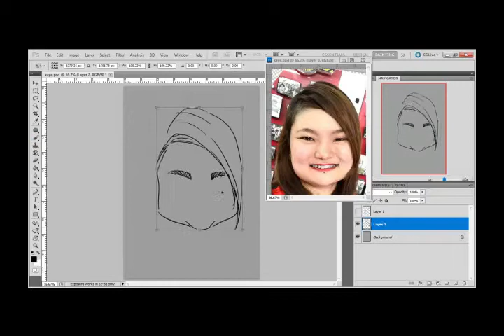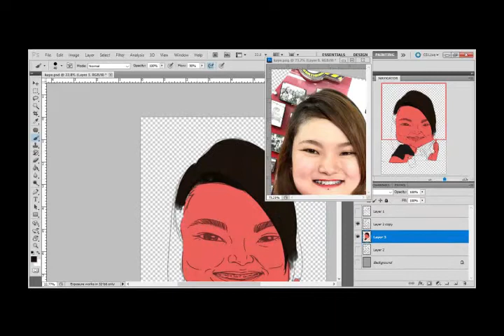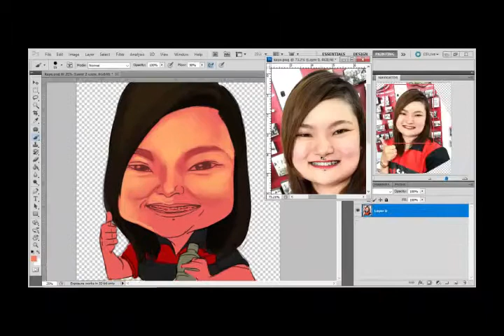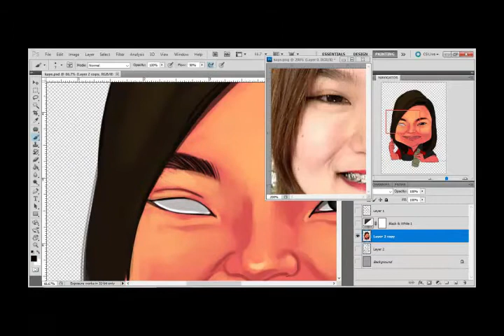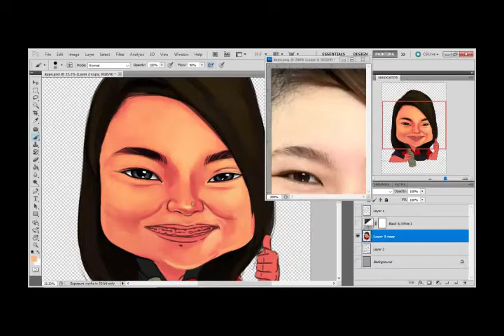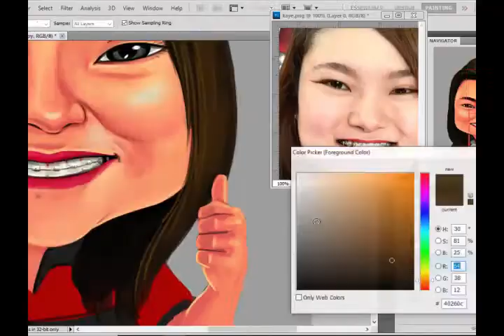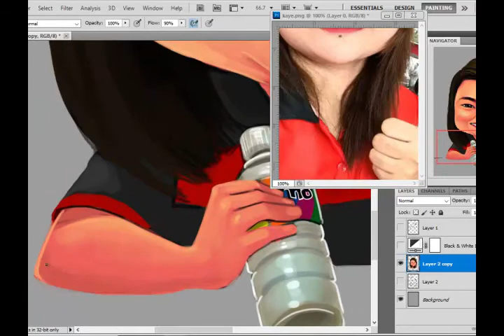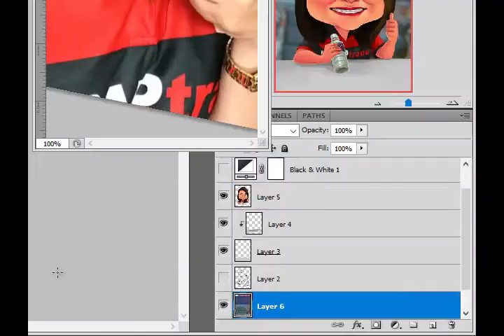Bobble head Drawing using Photoshop Timelapse (Miss Kaye)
Here is a timelapse drawing of one of my clients using Photoshop. This is a 6 hours work progress compressed in a 7 minutes timelapse using Camtasia. Hope you like the video. Cheers!

Tools used:
-Photoshop (Drawing)
-Camtasia (Recording)
-Filmora (Video Rendering)
-Wacom Intuos (Drawing tab)